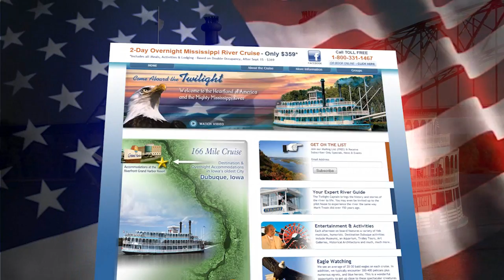Riverboat Twilight Overnight Mississippi River Cruise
2 Day Cruise on the Mississippi River on the Twilight Riverboat; Departing Le Claire, Iowa, just north of the Quad Cities, to Dubuque, Iowa and returning the following day.  Overnight accommodations at the riverfront Grand Harbor Resort at the Port of Dubuque.  Fare includes Food, Attractions, Entertainment and overnight accommodations.